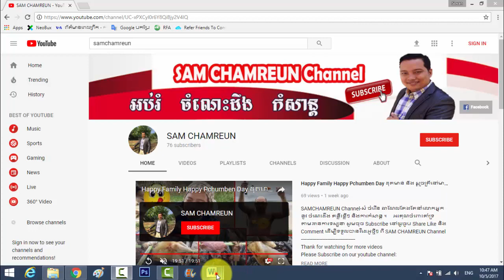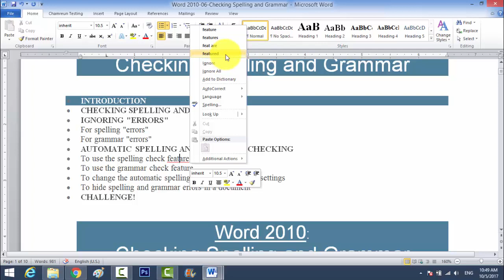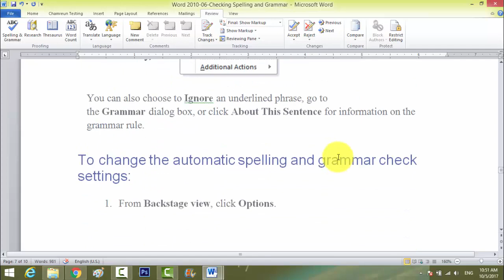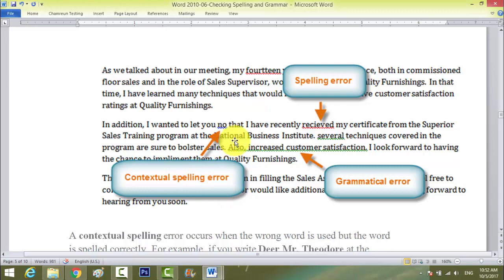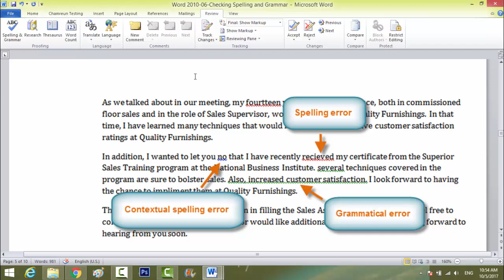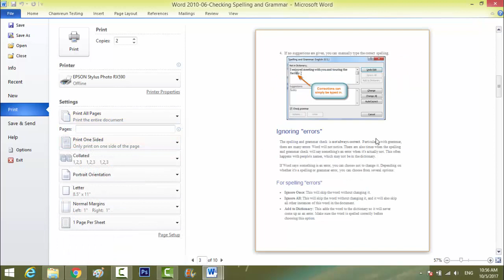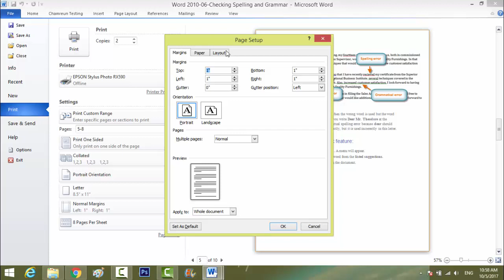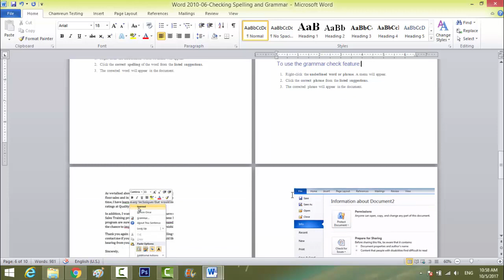Ms Word2010 | Check Spelling and Grammar How to Printing Text